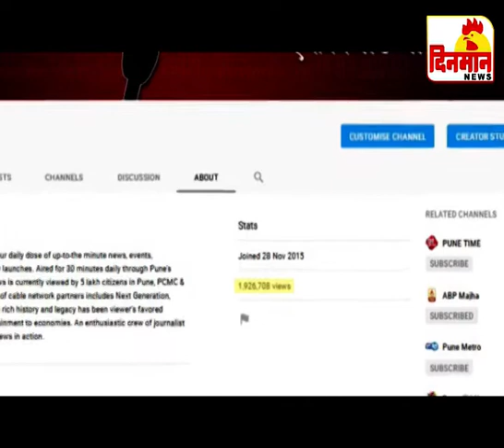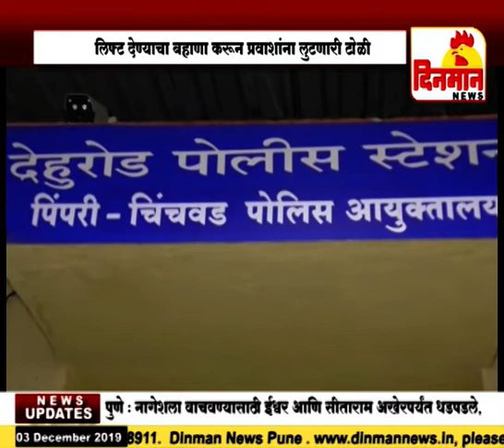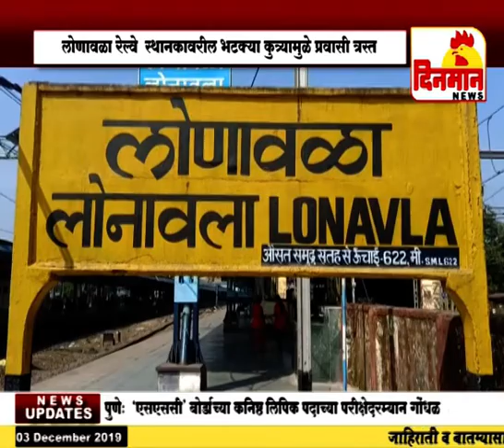02 December 2019 दिनमान बातमीपत्र